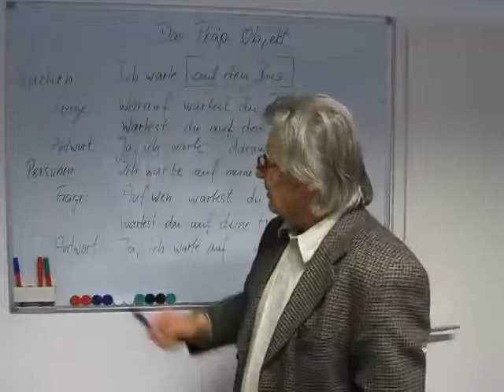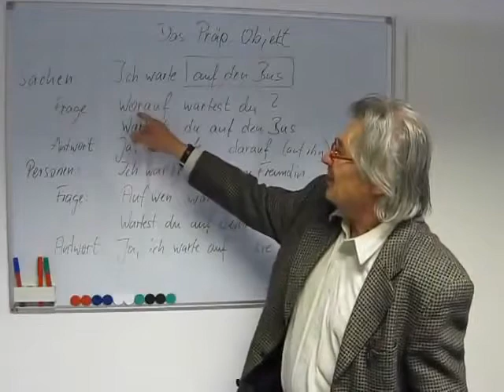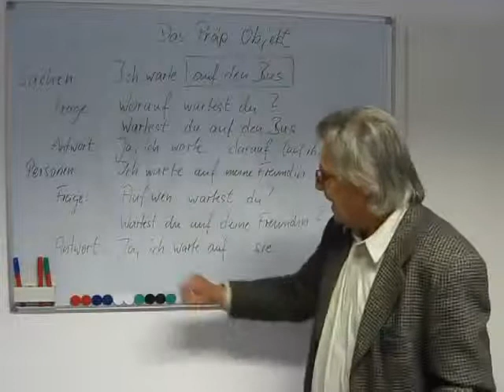3 24 Deutsch lernen A2 Präpositionales Objekt